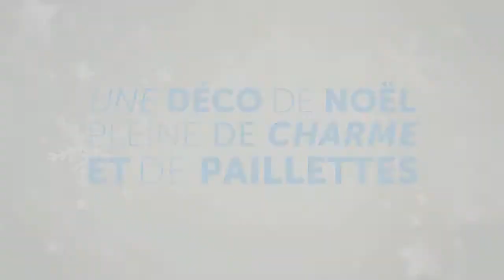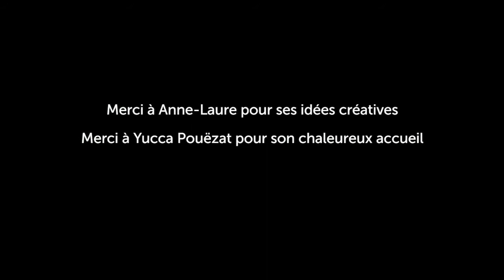Une déco de Noël pleine de charme et de paillettes - par BonjourDarling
Découvrez ma décoration de Noël pour Cultura.

Si vous souhaitez réaliser son calendrier de l'avent, découvrez vite son pas à pas

Si vous souhaitez réaliser sa guirlande de Noël, découvrez vite son pas à pas